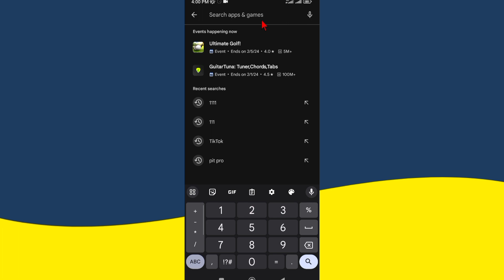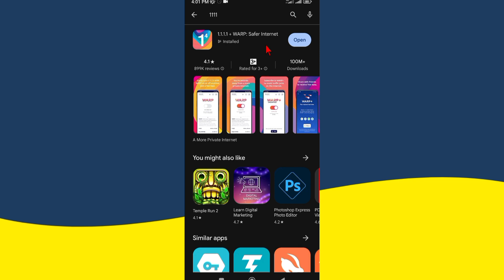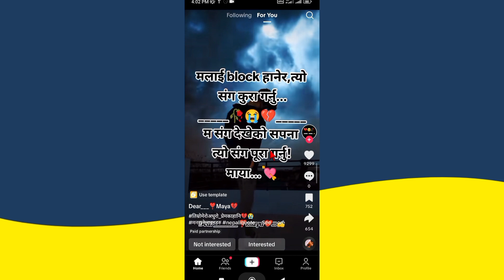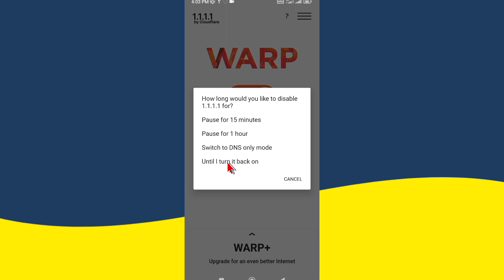VPN DNS Bina Tiktok Kasari Chalaune | How To Use Tiktok Without VPN DNS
Your Queries -
how to use tiktok without vpn in iphone
how to use tiktok without vpn in android
how to use tiktok without vpn in nepal in iphone how to use tiktok without vpn in samsung
how to use tiktok without vpn in samsung mobile
how to use tiktok without vpn in oppo
how to use tiktok without vpn in redmi